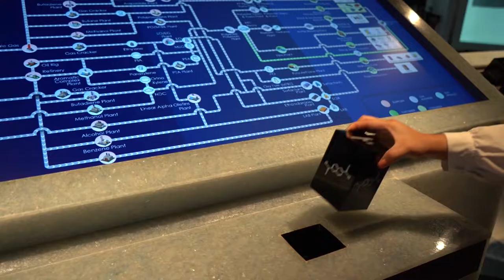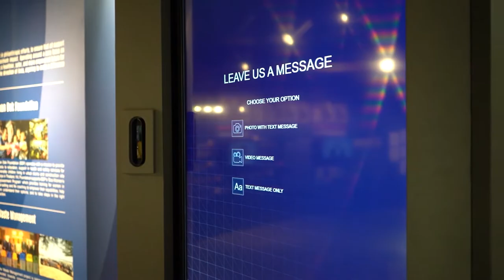Indorama Ventures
Indorama Ventures Experience Center